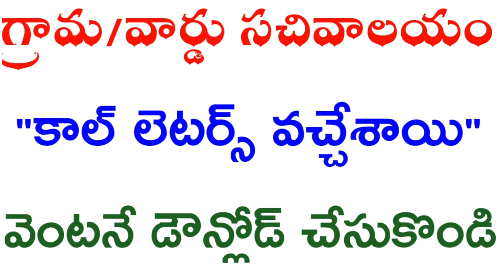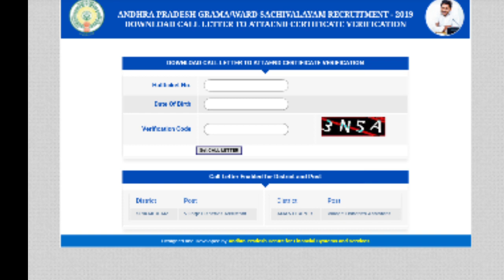AP Grama ward sachivalayam call letters for certificate verification | candidates merit list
all the information provided in the video & replies are informative purpose only.
For correct information please visit govt official website / concerned officials.